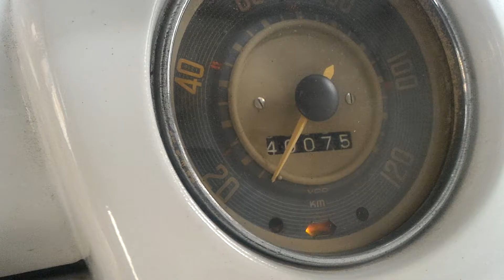Azul e Branco 67, Elétrica (Dianteira)